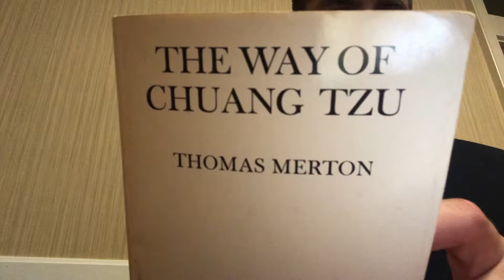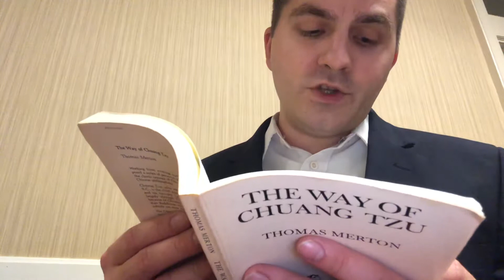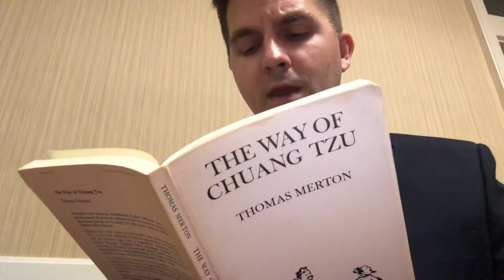“Great Knowledge,” a selection from “The Way of Chuang Tzu,” by Thomas Merton.